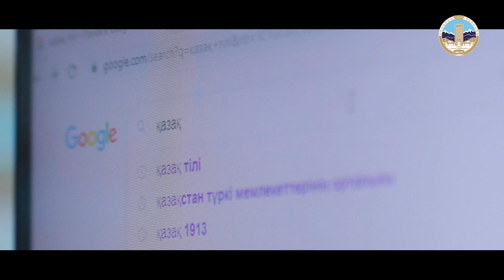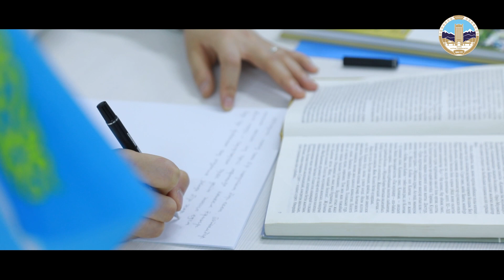Қазақ тілін меңгерген Қытай қызы / Даньлин Пэн /